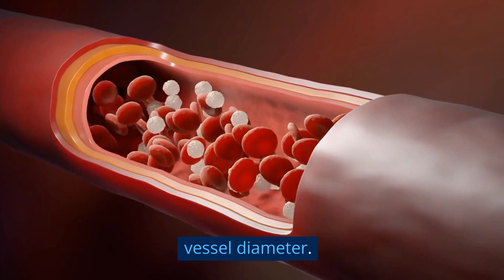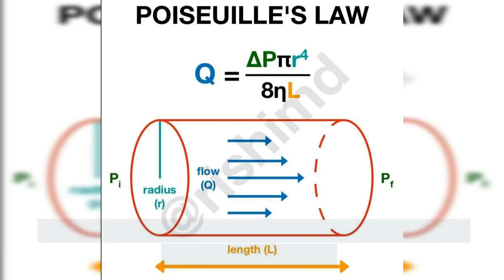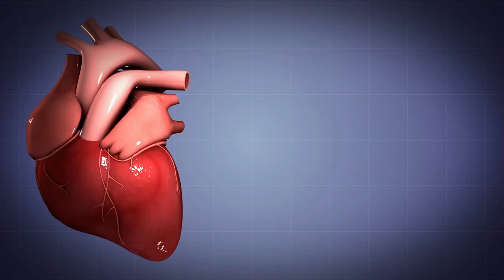Hemodynamics - Learn the Basics in Just 2 Minutes!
In this video, we dive deep into the concept of hemodynamics, the study of blood flow through the circulatory system. Hemodynamics is a critical concept for medical students to understand, as it forms the basis for many cardiovascular diseases and their treatments. We explore the different factors affecting blood flow, including vessel diameter, blood viscosity, vessel length, and blood pressure, and how these factors interact with each other to determine overall blood flow. We also discuss the role of the heart in hemodynamics, and the tools used to measure and visualize blood flow through the heart and vessels. Throughout the video, we use diagrams, animations, and examples to illustrate the concepts being discussed. Whether you're a medical student or simply interested in learning more about the cardiovascular system, this video is for you.